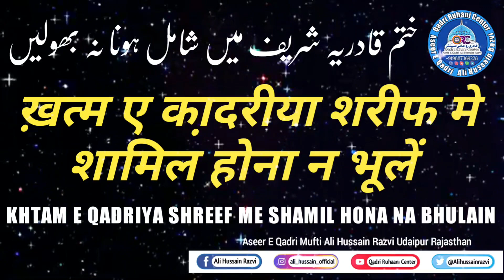KHATM E QADRIYA SHREEF ME SHAMIL HONA NA BHULAIN || ख़त्म ए का़दरीया शरीफ में शामिल होना न भूलें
*💠Qadri Ruhani Center WhatsApp Group💠*
Only For Jents

*💠Qadri Ruhaani Center Telegram Group💠*
*Only For Jents*